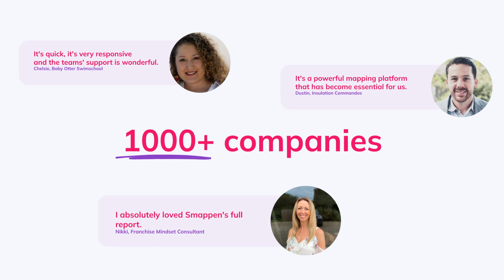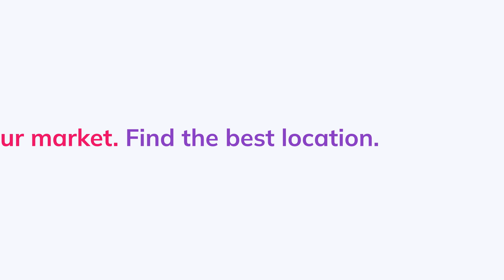Discover Smappen, the Quickest and Easiest Territory Mapping Software that You've Ever Had!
Smappen: Transform the Way You Map and Manage Territories | Easy & Intuitive Mapping Software

Discover Smappen, the powerful yet easy-to-use territory mapping software designed to help businesses and organizations manage their territories like pros! With Smappen, create precise maps, analyze data, and optimize sales performance. Whether you're planning sales regions, delivery zones, or expansion strategies, Smappen simplifies the process and helps you make data-driven decisions with confidence.

Try Smappen today and see how it can revolutionize your territory management. Perfect for businesses, nonprofits, and individuals looking for smart mapping solutions! 🚀

💡 Try it for FREE today!